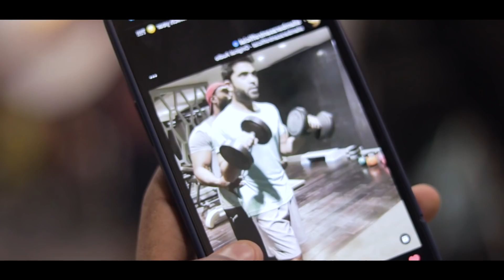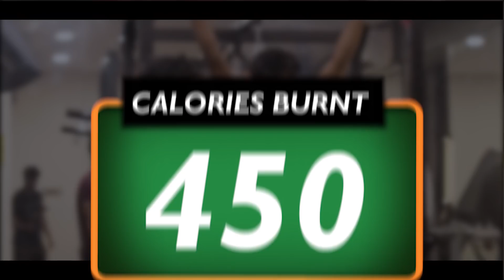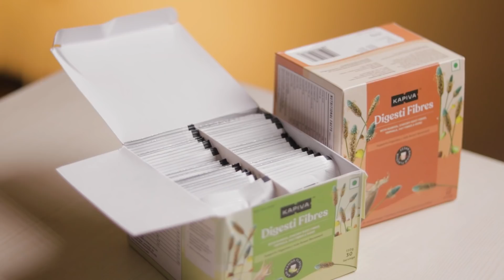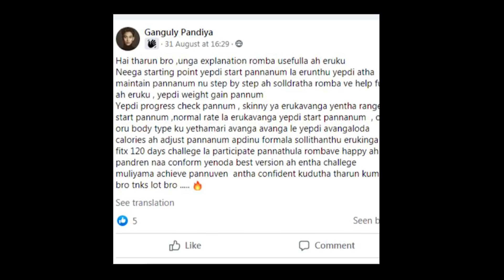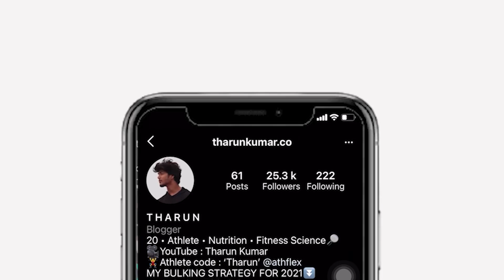24 HOURS CHALLENGE: I Tried the Deadly “SIMBU” Workout For A Day 🤯🔥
In this video, I will be talking about * 24hours Challenge: I Tried the “SIMBU” Workout For A Day*  You will learn healthy ways to strengthen the digestive system through Kapiva’s Digesti Fibres
If you experience acid reflux or bloating that makes your day unpleasant, then this video is for you. Kapiva’s Digesti Fibres is a blend of five powerful Ayurvedic herbs improves digestion and relieves acidity.

What Else You Will Learn -:

 Why choosing a healthy lifestyle should be the first line of defense.
 The natural steps to keep the Digestive system naturally strong and healthy.
 Digestion-Boosting Tips for Staying Healthy and well.
 Tips to Boost Strong Digestive System through Kapiva’s Digestifibre
 Immune support supplements for all-round wellness

Hope y’all like this one, Cheers 🥂

digestive system
digestion
nutrition
how to improve digestion
green juice
recipe for digestion
juice to rejuvenate digestion
digestive tonic juice
digestive juice